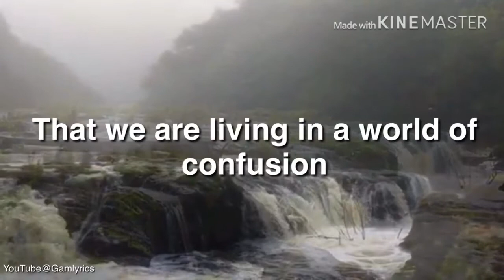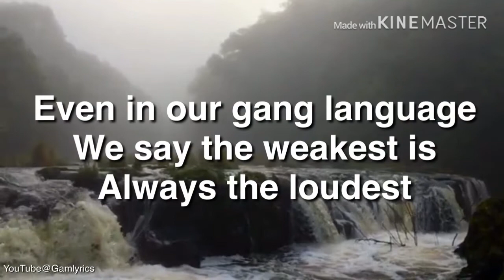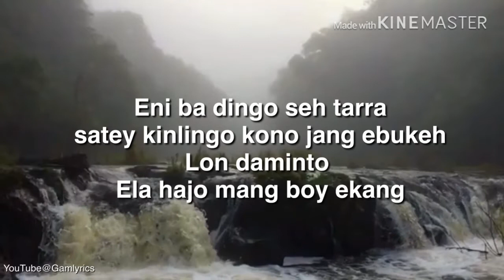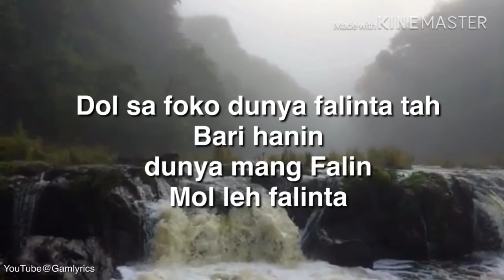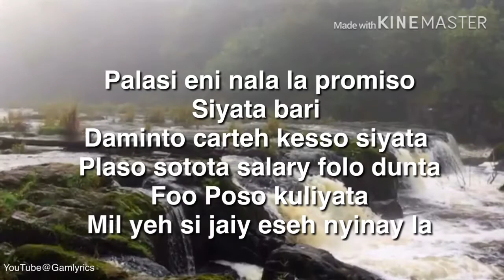Genius Janha - The world we are living in (official lyrics video) Gambia